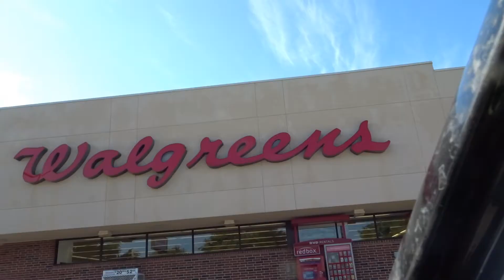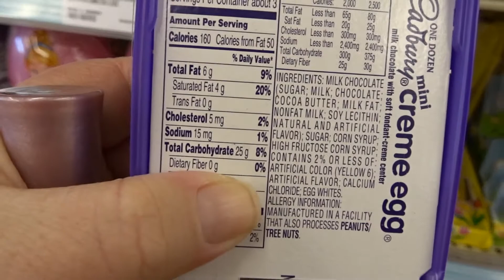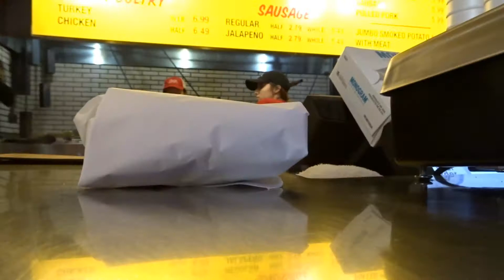I NEED NAIL POLISH! | VLOG